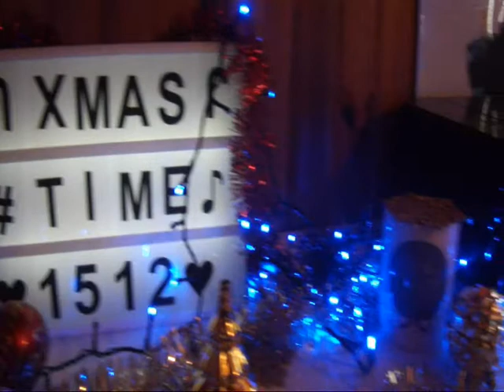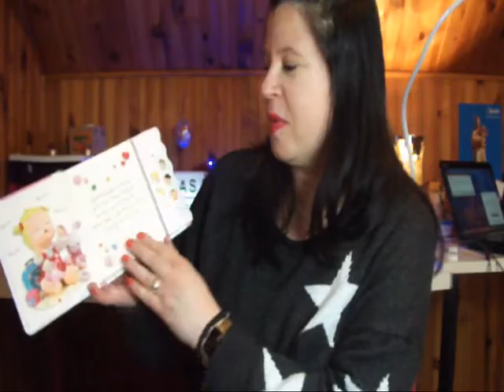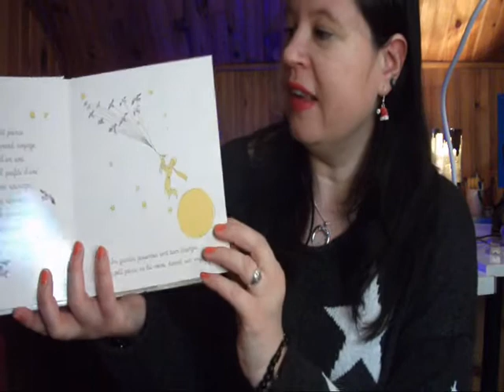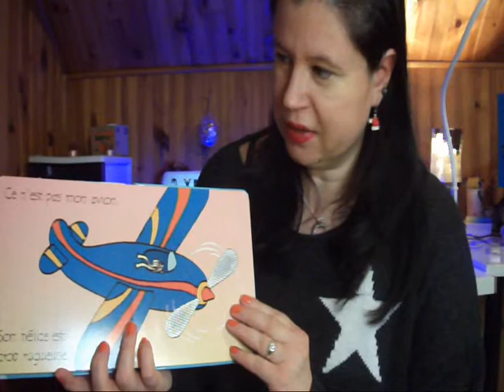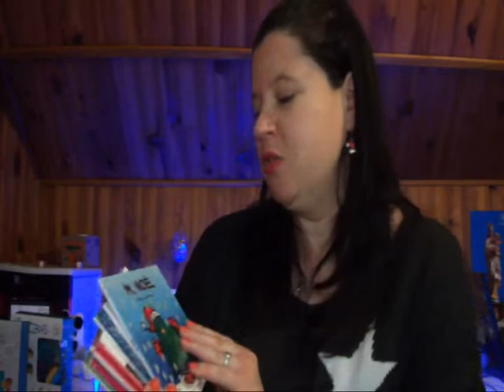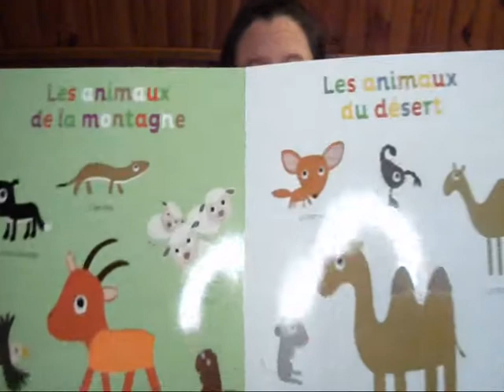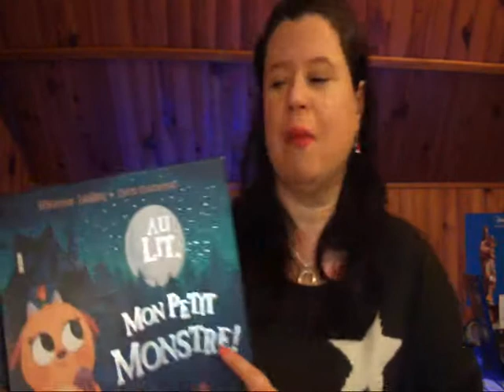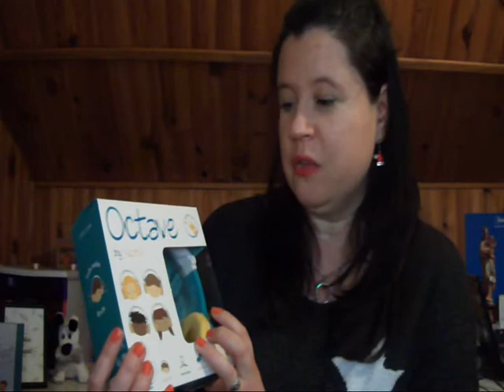Vidéo cadeaux enfants Noël ou autres fêtes.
Idées cadeaux pour enfants de 0 à 3 ans pour Noël.

Petit disclamer : je donne juste mon point de vue, je ne suis en aucun cas une pro de l'évolution infantile.

Ce que je porte :
Pull Shein :

Table éducative Winnie

Pâte a modeler mon premier kit

Collection a toucher Azou éveil

La couleur des émotions

Pour les autres jouets, je n'ai pas réussi à les trouver. J’espère que cette vidéo vous plaira et on se retrouve bientôt pour une nouvelle vidéo.

Bisous. Love. Anne.